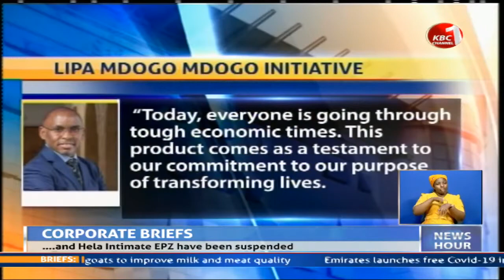The Purchase of 4G-ready Android handsets made affordable after Safaricom partners with Google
Safaricom is targeting to increase number of customers using its 4G network by facilitating the purchase of 4G-ready devices. Under the Lipa Mdogo Mdogo partnership with Google, customers are able to purchase 4G Android handsets through pay-as-you-use on a daily or weekly basis for as much as 20 shillings. Details of this and more in our corporate briefs.